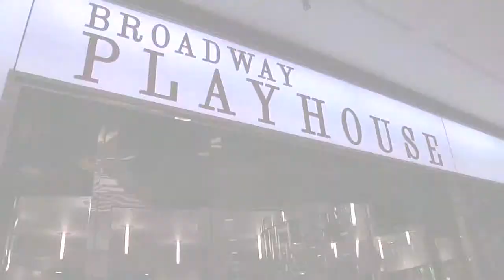2012 Chicago Film Critics Awards Show Highlights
The Chicago Film Critics Association Awards show (January 7, 2012).

Notable guests include James Earl Jones, Dennis Farina, Cuba Gooding, Jr., Terrence Howard and Nate Parker.